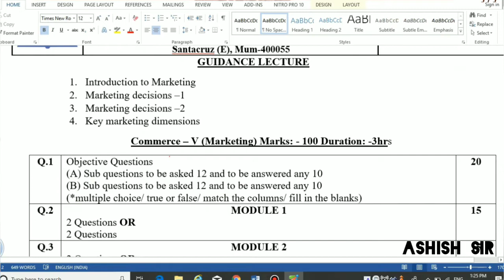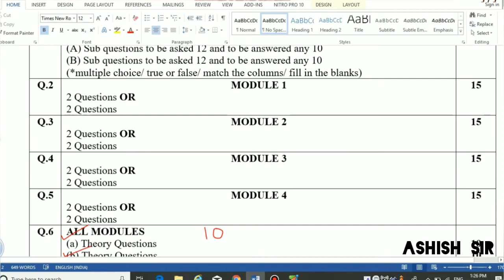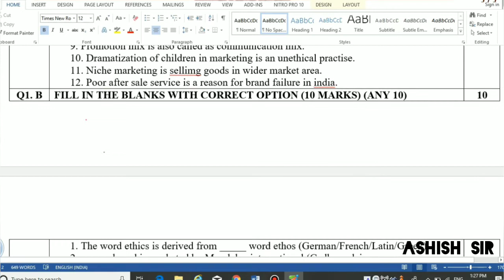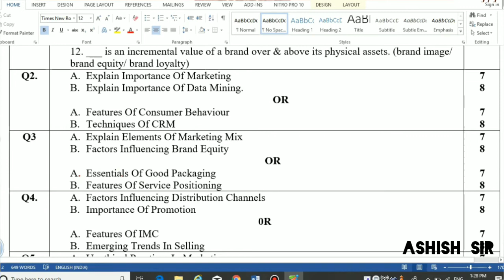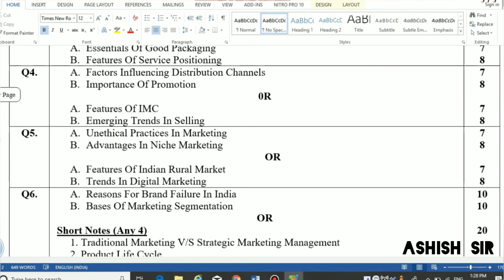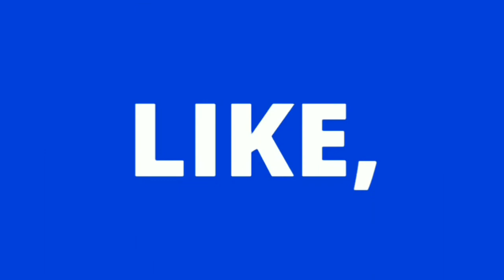COMMERCE | MARKETING | MOST IMPORTANT QUESTIONS | SEMESTER V | MUMBAI UNIVERSITY | ASHISH SIR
In this video we are trying to give you most important and tentative questions which is likely to come in this coming university exam.

Special Thanks to Sandeep Sir